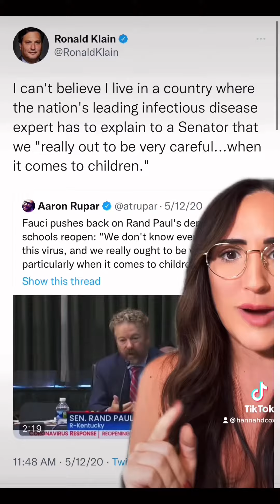Dr Fauci just made the CRAZIEST claim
He knows we have Google, right? We can fact check these things.

Let’s roll the history.